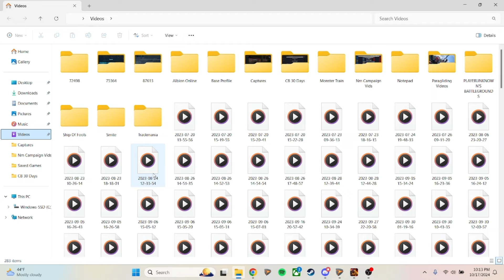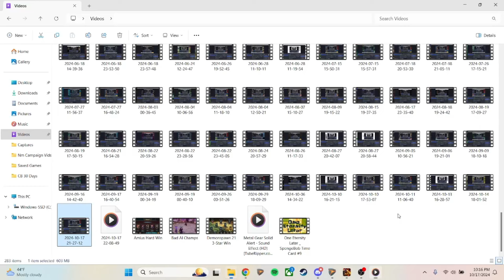Testing How Bad My Trunda Team Is Post-Update!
Like everyone else, now that the Hydra changes have dropped, this week I'll be testing how bad my teams are post-update on my Raid: Shadow Legends F2P account. I'm starting off with my meme Trunda team.